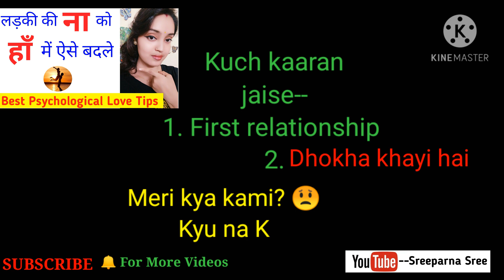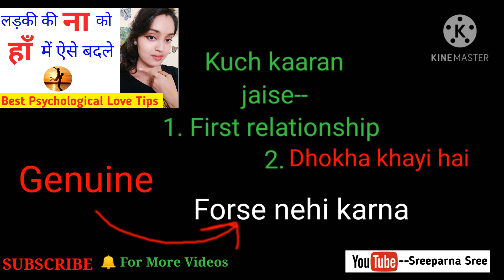ladki ki na ko ha mai kaise badle। jab ladki na kare to kya karna chahiye। ladki patane ke tarike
ladki ki na ko ha mai kaise badle ।। jab ladki na kare to kya karna chahiye ।। Psychological Love Tips

Hi friends mai hu Sreeparna , is video me main aapko batayi hu,, ki agar koi ladki aapko na kare to uski naa ko haa me kaise badle..❤❤

So.. Let's enjoy this Beautiful video 🔥

Solved Queries :

ladki aapke pyar ko reject kar de to kya kare
kya kare agar ladki reject kar de
ladki aapke pyar ko thukra de to kya kare
ladki ne reject kar diya hai to kya kare
ladki patane ke best tarike
ladki ne mana kar diya kaise pa
ladki patane ke tarike
ladki ki ko kaise pataye
ladki ki naa ko haa kaise karwaye
ladki pasand nahi karte ho kaise pataye

Hello friends I'm Sreeparna, I make relationship videos and motivational videos for help people...

Suggested my this video all YouTuber channels
All channels youtube show my video